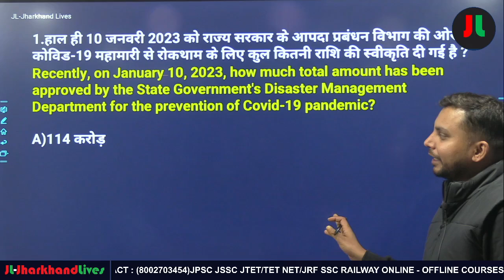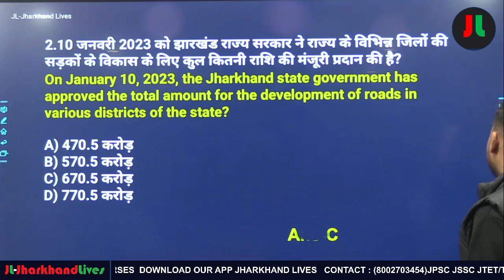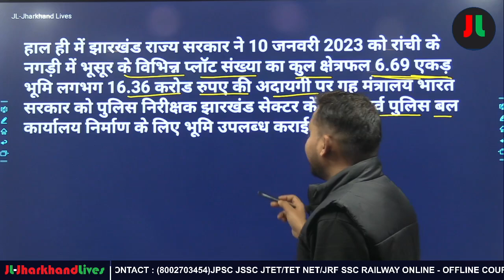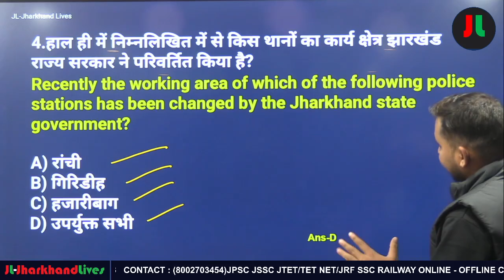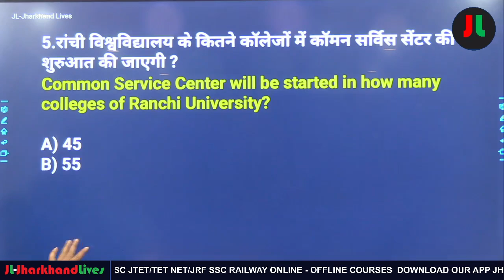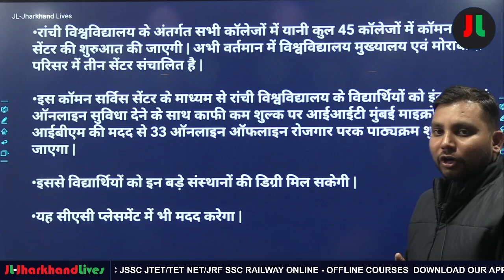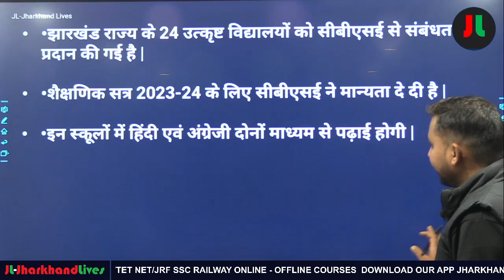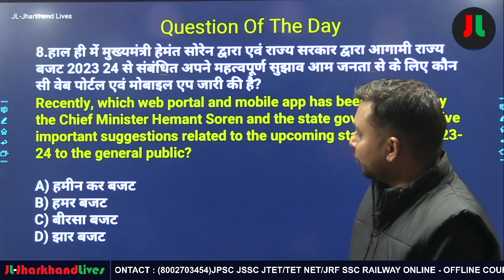Jharkhand Current Affairs 13 January 2023 | Daily Current Affairs | JPSC |JSSC |Current Affairs #8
Our Book:-
Jan 2021-July 2021Jharkhand Current Affairs Book
For Hindi-

For English (Jan 2021-July 2021)

For Hindi:-

धन्यवाद् ||